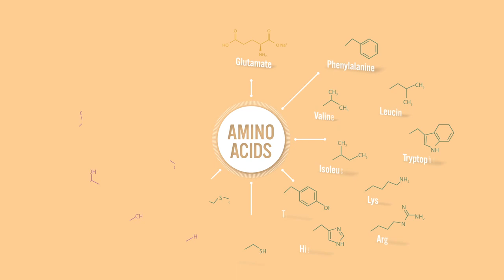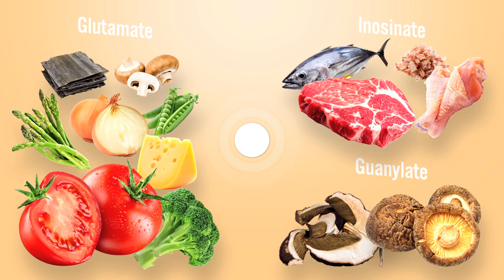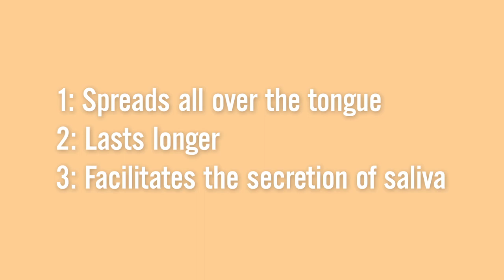Umami, the fifth basic taste.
What makes our food delicious? Watch to find out!